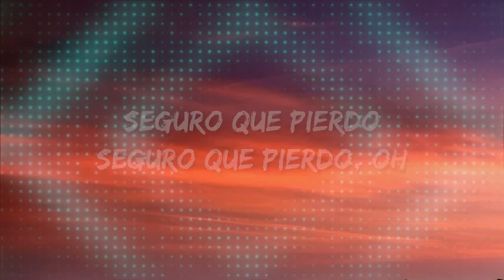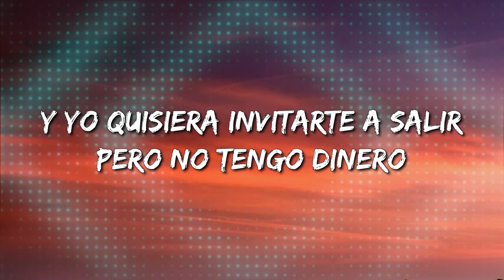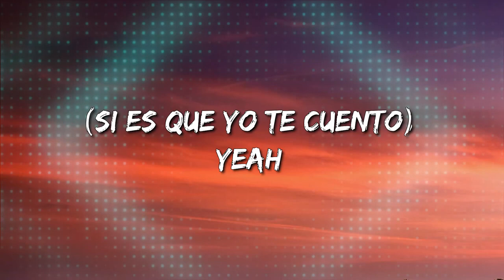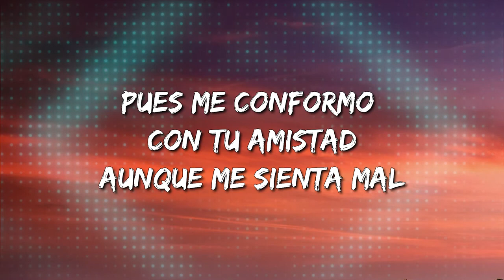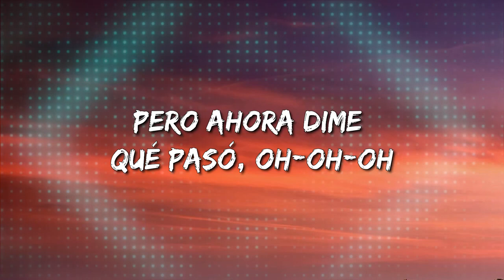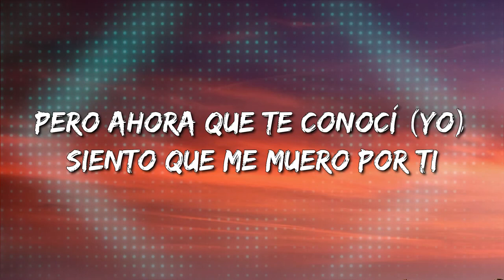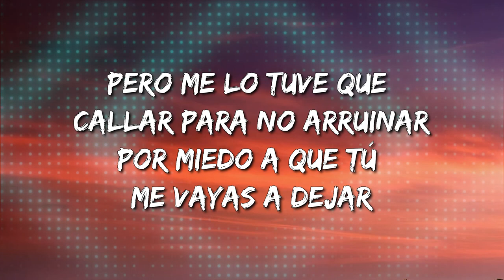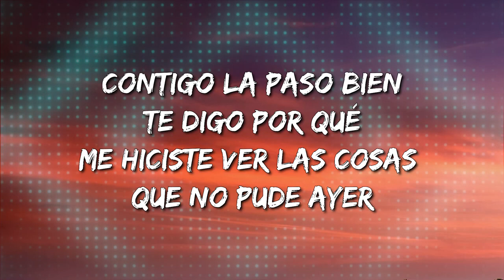KID FLEX - Seguro te pierdo | letra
[Letra]

Si es que yo te cuento
Yeah

En el momento que te ví (No)
Imaginé que eras así (Wow)
Pero ahora que te conocí (Yo)
Siento que me muero por tí

Todo lo que siento
Seguro que pierdo
Seguro que pierdo, oh

Te lo quiero confesar
Que muchas veces te lo intente contar
Pero me lo tuve quе callar para no arruinar

Por miedo a que tú me vayas a dеjar
Pues me conformo con tu amistad
Aunque me sienta mal
Porque nosotros nunca vamos a estar

Contigo la paso bien
Te digo por qué
Me hiciste ver las cosas que no pude ayer

Cuando no se de ti
Te juro que yo me desespero
Dime cuánto demora y espero
No sé qué habrás hecho te conozco recién

Pero ahora siento que te quiero
Y yo quisiera invitarte a salir
Pero no tengo dinero
Aunque prefiero hacerte canciones, contigo
Para ser sincero

Es que tienes unos ojos que iluminarian Manhattan
Y una voz hermosa que mil paisajes retrata
¿Acaso no ves que cuando caminas desfilas?
Miremos el cielo hasta que se ponga lila

Lo que pasó es que esto me enamoró
No sé si es que fuiste tú
O si es que acaso es que soy yo
Pero ahora dime qué pasó, oh, oh

Seguro te pierdo
Seguro te pierdo